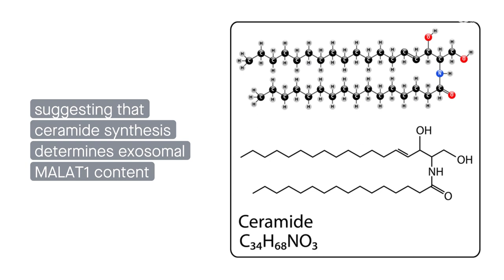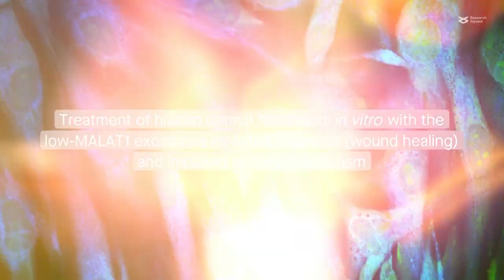Ceramide synthesis regulates packaging of the RNA MALAT1 to affect wound healing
Kong, et al. “Ceramide synthesis regulates biogenesis and packaging of exosomal MALAT1 from adipose derived stem cells, increases dermal fibroblast migration and mitochondrial function.” Cell Communication and Signaling (2023)